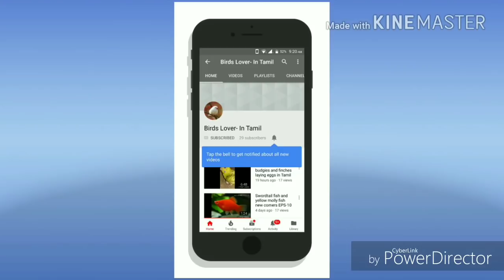EPS-28 why the budgies damaged the egg in tamil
Why the budgies damaged the egg in Tamil